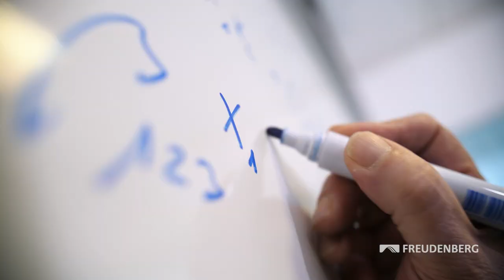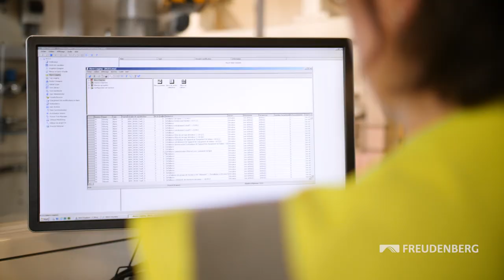Evolon from Freudenberg celebrates 20 years of innovative fabrics in 2019.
The success of Evolon is down to all the women and men who pour their passion into the development of this innovative fabric, together.

In 20 years, many applications have been developed with Evolon fabric, invented by Freudenberg and produced in Colmar, France. Amongst these applications, one can find: mite-proof encasings, technical packaging for the automotive and electronics industries, high-tech cleaning cloths and much more.

We are driven by science and research. We constantly innovate to improve our Evolon fabrics and create finer, denser products as well as composite fabrics.
We are committed to the highest safety and quality standards, and to sustainability.

With Evolon, we have the technological expertise, a global market presence and highly qualified teams. With these assets, Evolon has great potential development. We meet our customer’s needs worldwide - today and in the future.

Watch our video and get to know the experts of twenty years of Evolon.